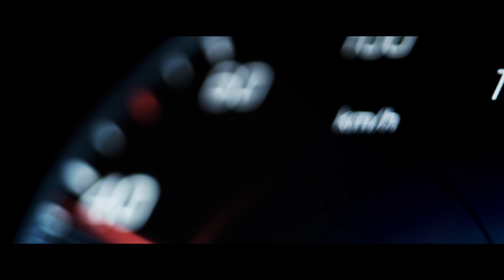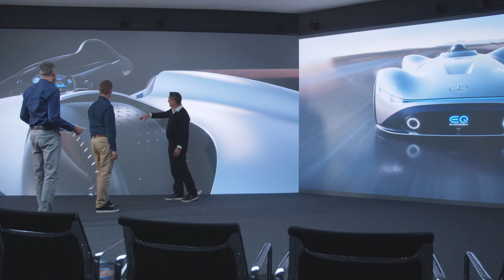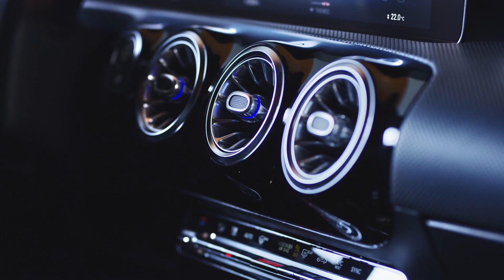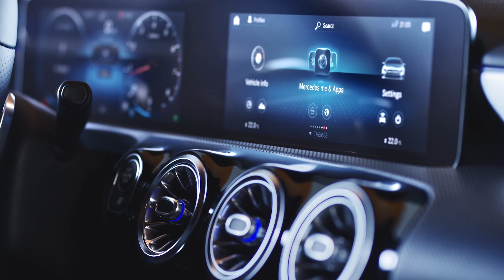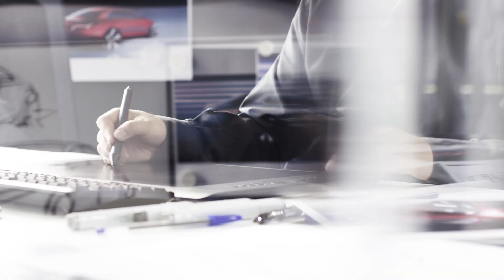Die A-Klasse als Vorreiter der Kompakten von Mercedes - Design im Wandel der Zeit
Die A-Klasse war das erste echte Kompaktfahrzeug von Mercedes und zu ihrer Zeit, nicht nur bezogen auf ihr Design, etwas Besonderes.
Der Minivan machte zunächst Schlagzeilen beim Elchtest, konnte jedoch später durch seine Praktikabilität überzeugen.

Seit damals ist viel passiert. Das Design und Konzept der A-Klasse wurde komplett verändert und Mercedes bietet heute insgesamt acht unterschiedliche Fahrzeug in der  Kompaktklasse an.

Ich schaue mir an, welche Modelle dazu gekommen sind und was sich beim Design der A-Klasse seit der Neuauflage 2012 geändert hat. Quelle: die-autotester.com